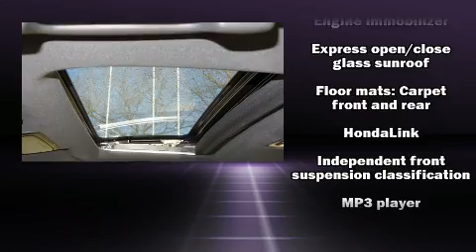2017 Honda Accord EX in Richmond, BC V6V2M9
Richmond Chrysler Dodge Jeep Ltd.
5491 Parkwood Way
in Richmond, BC V6V2M9

Introducing the 2017 Honda Accord. This 2 door, 5 passenger coupe still has fewer than 30,000 kilometers! Honda made sure to keep road-handling and sportiness at the top of it's priority list. Under the hood you'll find a 4 cylinder engine with more than 170 horsepower, and for added security, dynamic Stability Control supplements the drivetrain. Top features include air conditioning, heated seats, fully automatic headlights, tilt and telescoping steering wheel, power moon roof, heated door mirrors, power windows, and remote keyless entry. With side curtain airbags supplementing the rest of the safety network, you can be assured that you and your passengers will experience top-tier protection. We pride ourselves in the quality that we offer on all of our vehicles. Please don't hesitate to give us a call.